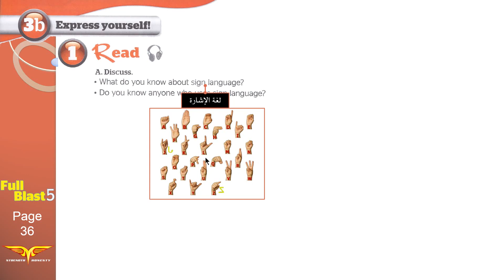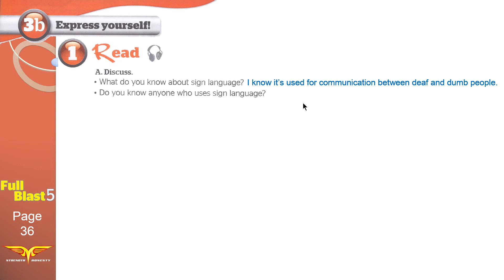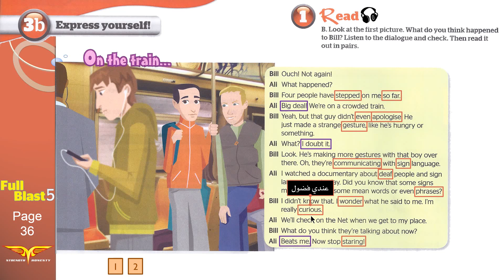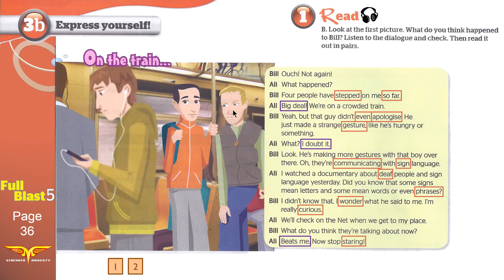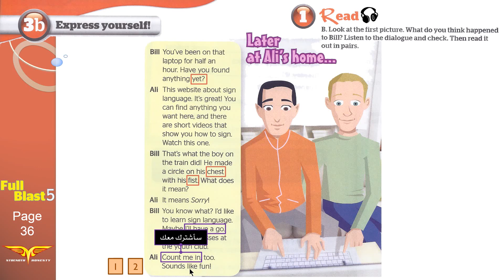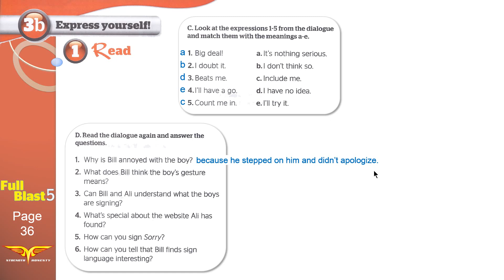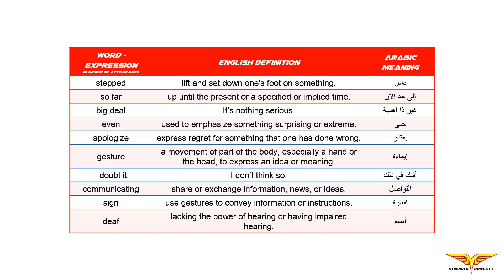Full blast5 module 3b 1 Read انجليزي ثالث متوسط الفصل الدراسي الأول